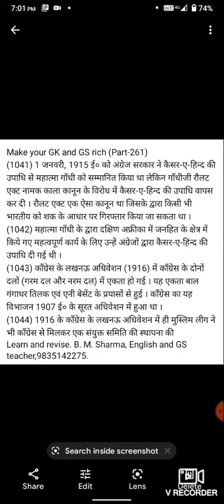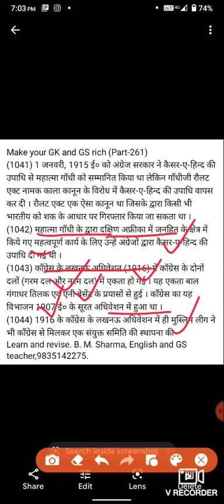Make your GK and GS rich (Part-261)